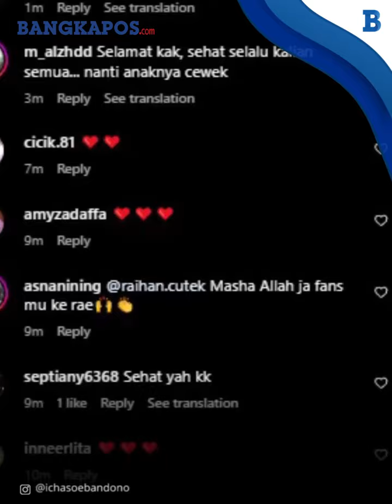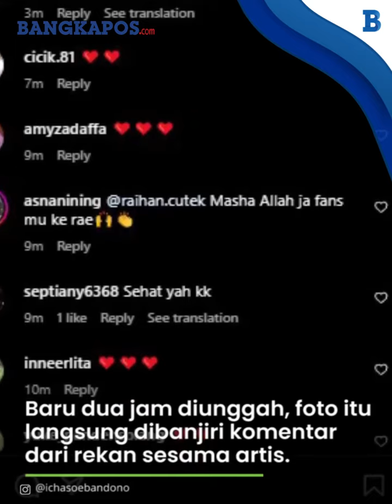Kabar Bahagia! Alyssa Soebandono Kini Umumkan Hamil Anak Ketiga dari Pasangannya Dude Herilno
Kabar bahagia datang dari pasangan selebriti, Alyssa Soebandono dan Dude Harlino.
Melalui unggahan akun Instagram pribadinya, @ichasoebandono, Alyssa Soebandono umumkan hamil anak ketiga, Senin (4/12/2023).
Alyssa Soebandono mengunggah potret dirinya dipeluk Dude Harlino dari belakang.
Artikel ini telah tayang di Tribunnews.com dengan judul Rumah Tangganya Sempat Dikabarkan Retak, Alyssa Soebandono Kini Umumkan Hamil Anak Ketiga

VP:Agus s